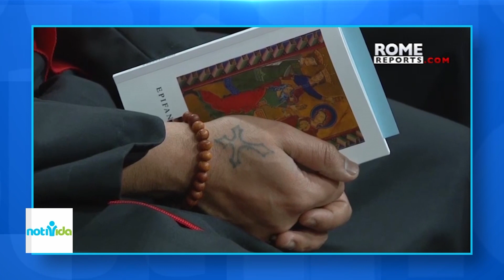NotiVida- Televida realiza una actividad con niños "Cenando con el niño Jesús"